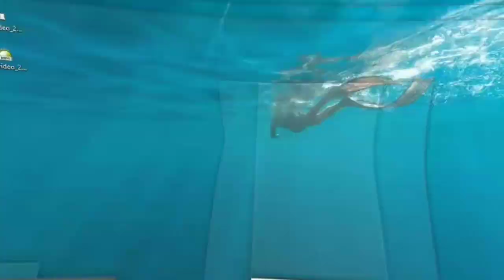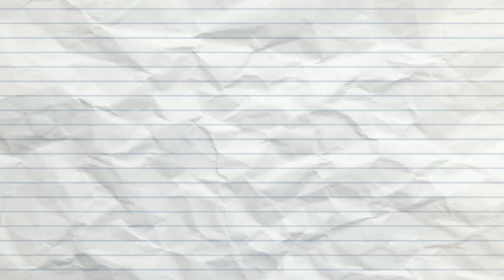Green Ranger - MMPR Figure Papercraft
Chibi Green Ranger Figure Papercraft

Before you download this template, please give me Comment And Like this Video. thanks.

Editor   : Irfan Saeful Hakim
Builder : Riska Rismayanti
Paper   : Recycled Calendar 210 GSM

Password Required!
Watch the whole video, and find 5 letters on TOP RIGHT of the screen
1st Hint ... (Letter)
2nd Hint ...
3rd Hint ...
4th Hint ...
5th Hint ...

cheers :)